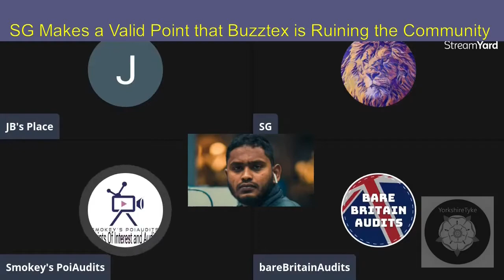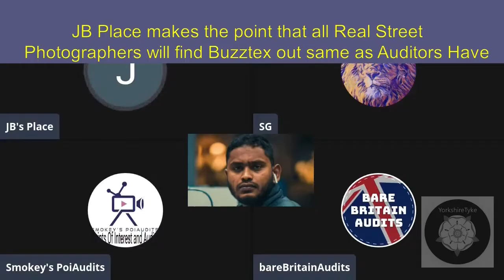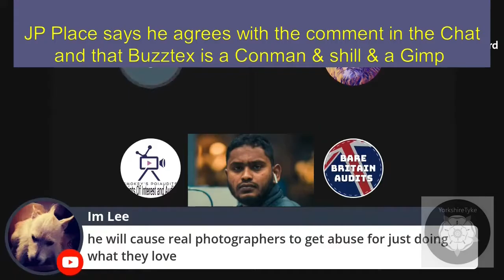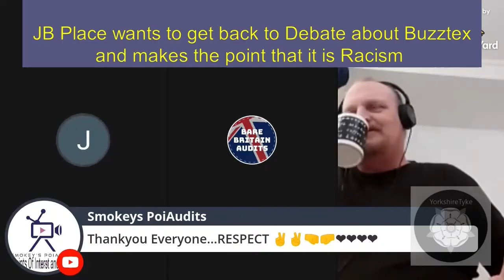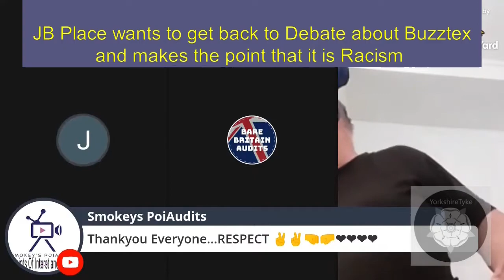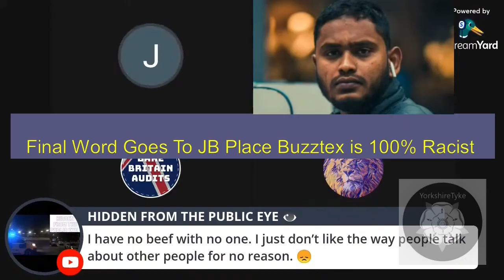JB Place Debate [[ Parts 8+9+10 of series of 10 ]] is Buzztex a Racist 2021 YouTube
Final Parts of JB Place Live Debate is Buzztex a Racist ?
Parts 8+9+10 series of 10 videos
This video is in connection with the : ABDUL-gate affair :
And the opinions of some of the Auditers against Buzztex at that time the on off liked and disliked relationship as it is completely different as no morals
or principles at all